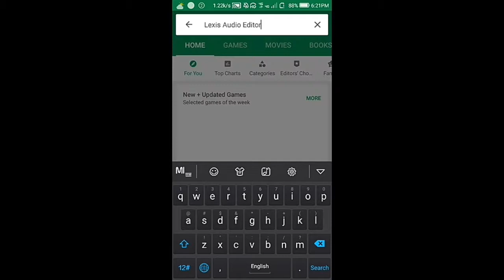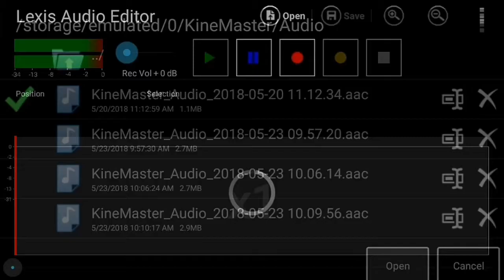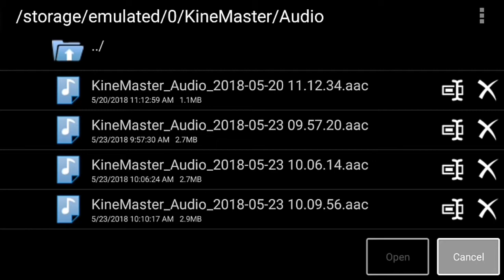How to edit audio in mobile||audio editing in mobile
1)audio editing in mobile 2018 app
2)audio stabulization in mobile
3)new method to edit audio
4)audio editing in android